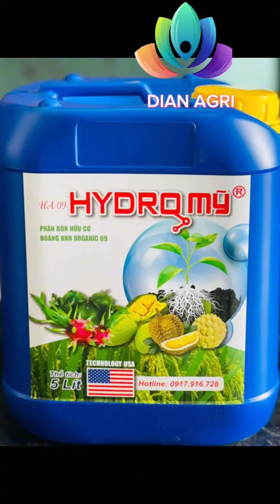HYDRO MỸ VÀ HITOCO 95 CHỐNG VÀNG LÁ VÀ SINH TRƯỞNG HIỆU QUẢ LH 0345.37.88.38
THÀNH PHẦN HYDRO MỸ :
Chất hữu cơ: 25%
Đạm tổng số: 2%
Lân hữu hiệu: 2%
Kali hữu hiệu: 1%
Bổ sung trên 10 chủng vi sinh
Giải độc cho đất: độc hóa học, độc hữu cơ, paclo
Nâng cao pH cho đất, làm cho đất tơi xốp hơn
Phòng chống thối rễ, kích rễ, dưỡng rễ.
Phục hồi cây suy kiệt, phòng chống lão hóa sớm
Kích phát chồi, phát đọt cực mạnh. Dày lá, cành mập, trái to, nặng ký
Làm oai mục phân bò, dê, gà, cút cực nhanh. Ngăn ngừa tuyến trùng, nấm bệnh, vi khuẩn hại rễ